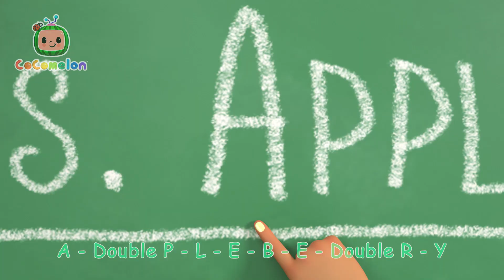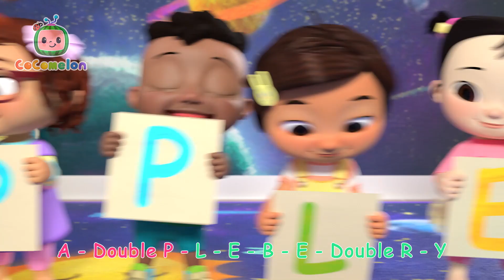Crafty Times with Amazing Sister YoYo!| CoComelon - Kids Cartoons & Songs | Healthy Habits for kids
Isn’t YoYo a wonderful sister? She loves to make all sorts of arts and crafts that make everything more fun. Let’s see how much JJ and the family love YoYo!

**Lyrics**
My big sister makes me laugh
She’s funnier than anyone
She’s the best, she’s number one

My little sister plays with me
We play games out in the sun

My big sister teaches me
Brand new things, it’s lots of fun

My little sister helps me out
She helps make sure the job gets done

I’m so glad there’s three of us
To laugh and play and run
When we do things together
It’s always much more fun

00:00 My Sister Song
03:08 My Name Song
06:55 Bath Song
09:30 Yes Yes Bedtime Song
13:16 Clean Up Trash Song
16:19 Sharing Song
19:50 Yes Yes Vegetables Song
23:37 Happy Birthday Song
25:47 Three Little Kittens
28:22 The Teacher Song